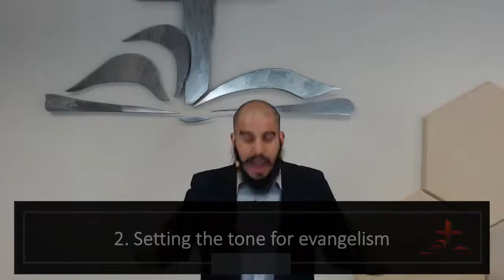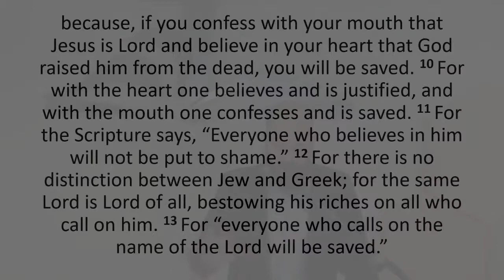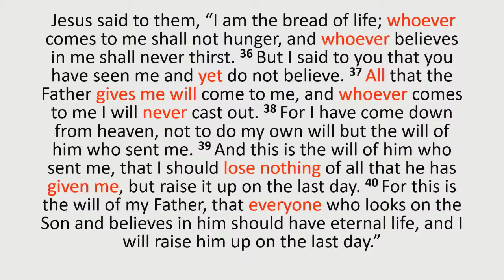How will they be saved (Romans 10v5-18) Isaac Pinto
23 August 2020

00:00 Introduction
01:26 Bible Reading - Galations 4:1-7
02:24 Prayer
11:15 Sermon

Please remember to remain faithful in giving.

Wednesday bible study will be live streamed at 7pm.